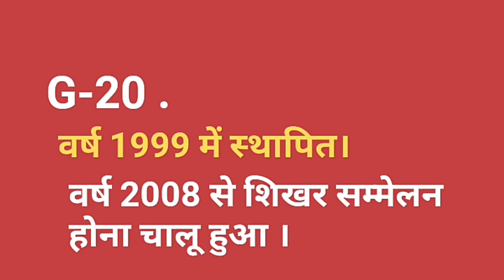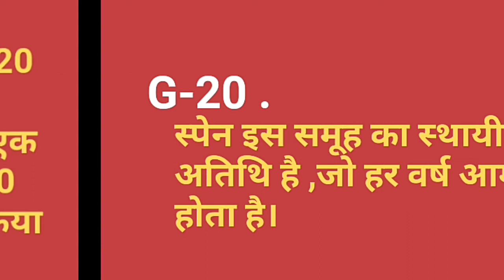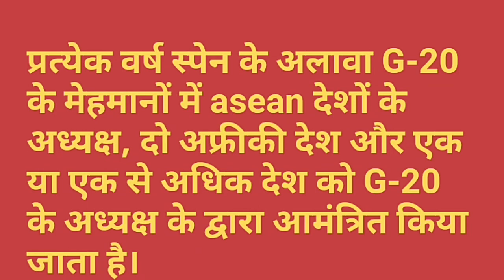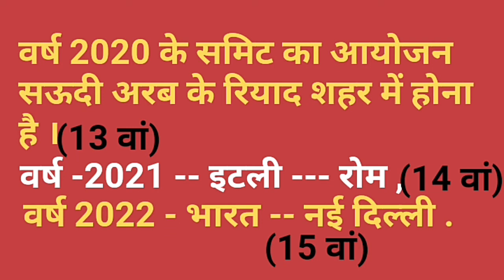G 20 में शामिल देश।